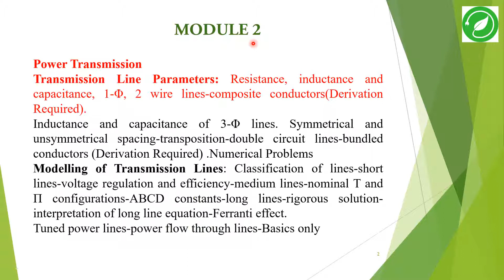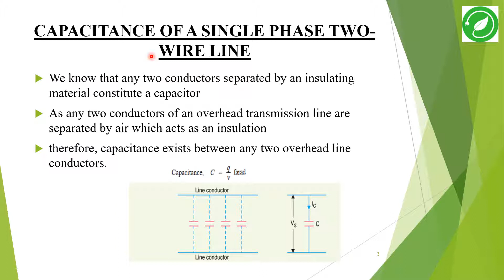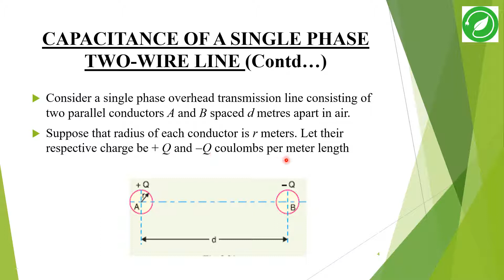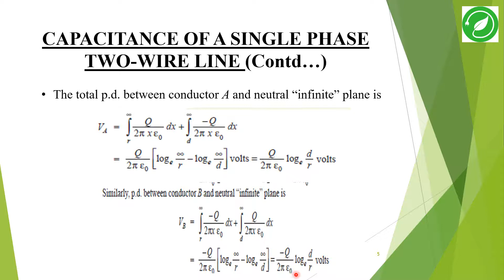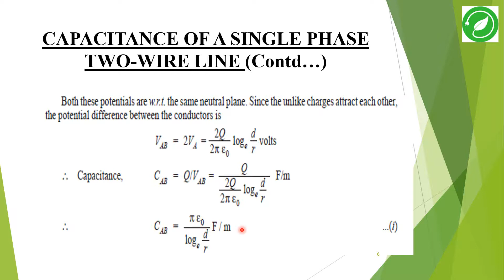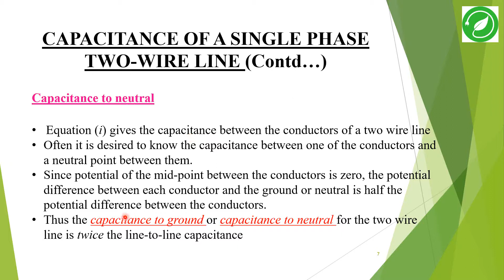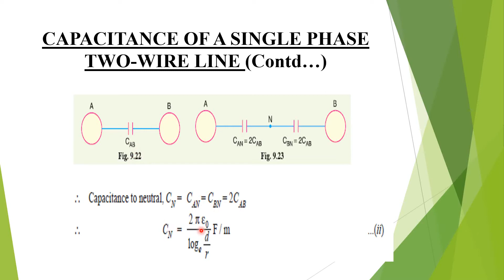KTU EE 301 | PGTP | CAPACITANCE OF SINGLE PHASE TWO WIRE LINE | (MALAYALAM)